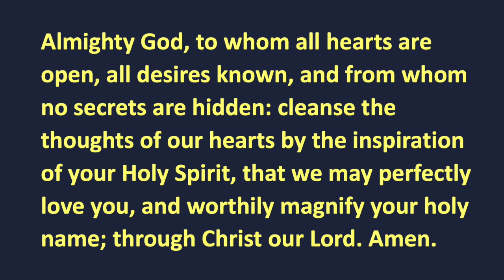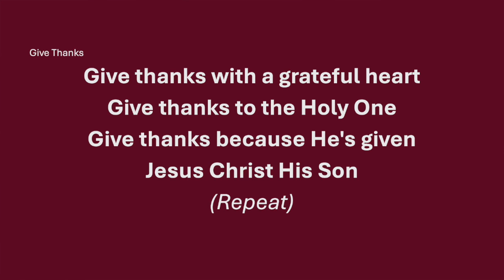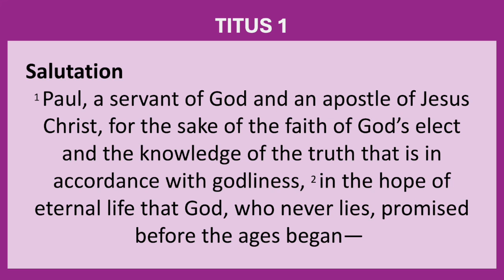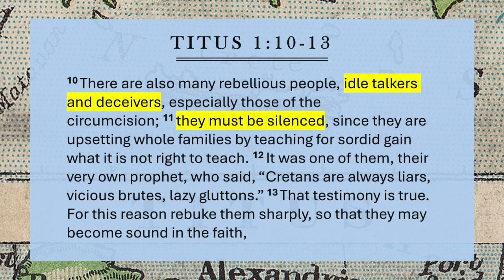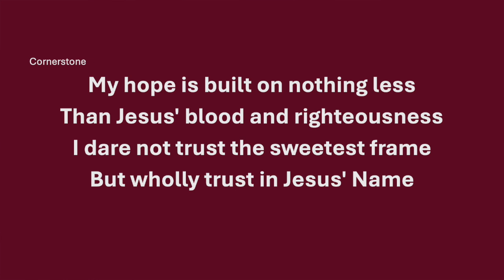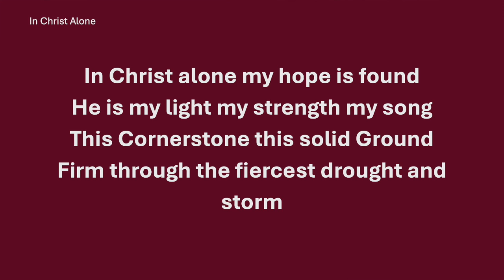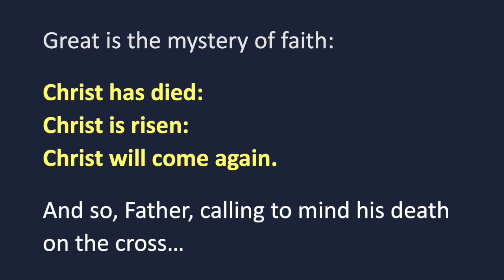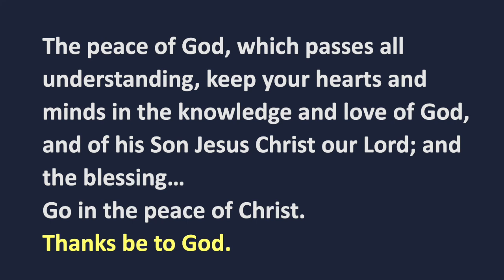Sunday Service • 08 September 2024 • 15th Sunday of Trinity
0:00 - Welcome + Prayer of Preparation
0:53 - Hymn - Praise My Soul the King of Heaven
3:31 - Confession + Absolution
5:29 - Baptism
6:29 - Song - Give Thanks
9:13 - 1st Reading - Psalm 45.1-2, 6-9
10:23 - Sermon
15:45 - 2nd Reading - Titus.1-5
21:57 - Sermon, cont…
28:52 - Song - Cornerstone
32:12 - Apostles Creed
33:08 - Prayers / Intercessions
37:03 - The Peace
37:36 - Song - In Christ Alone
41:44 - The Eucharistic Prayer
45:44 - Communion
46:53 - Notices
47:32 - Song - 10,000 Reasons
50:59 - Final Prayer & Blessing